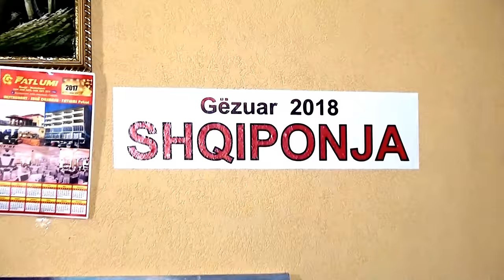FATLUM KRYEZIU & HANA HOXHA = DASHNI E VJETER =GEZUAR 2018